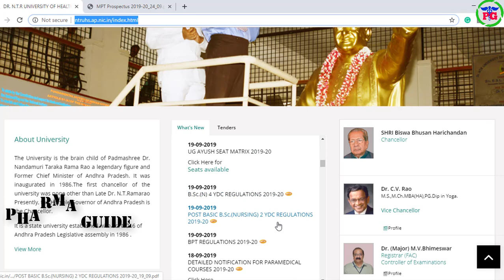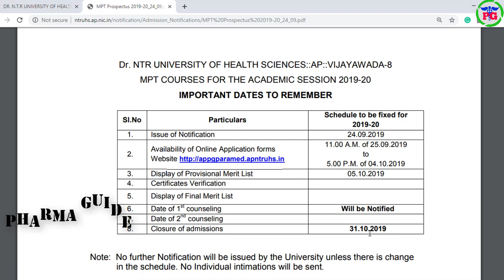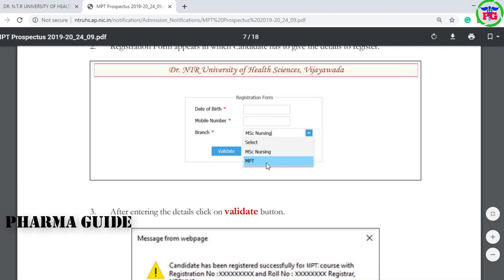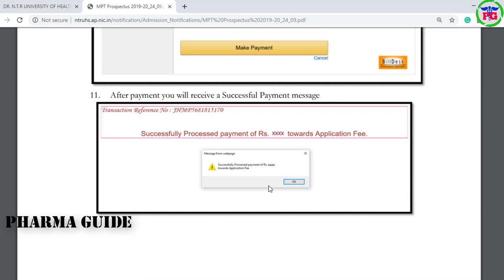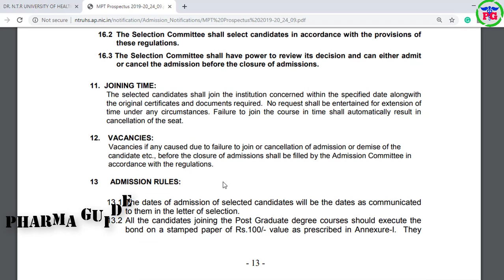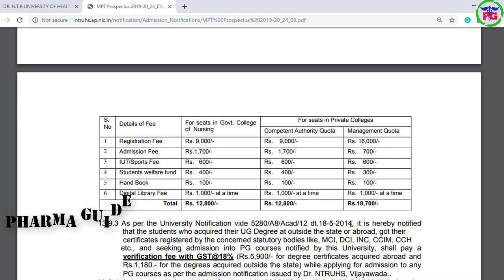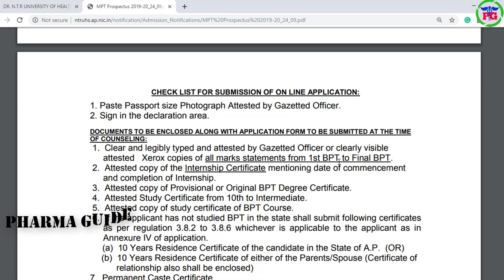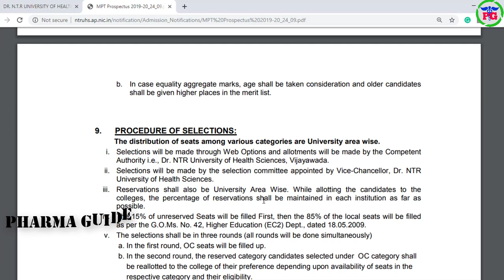MASTER OF PHYSIOTHERAPY NOTIFICATION 2019 || Dr NTR University MPT Counselling 2019-20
 Google+: goo.gl/C2FVHR
CREATORS CHOICE
My Tripod